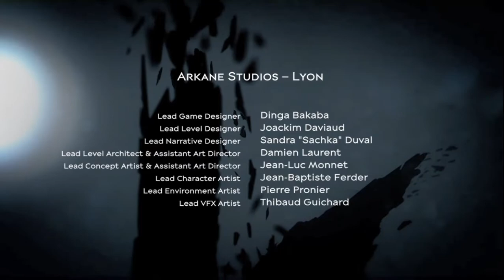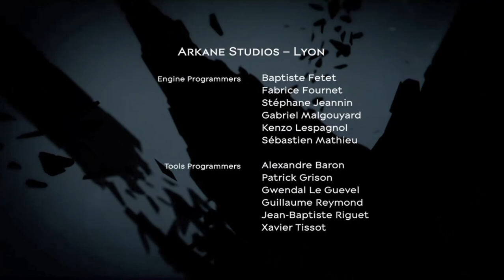Dishonored 2 | En Español | Cap final